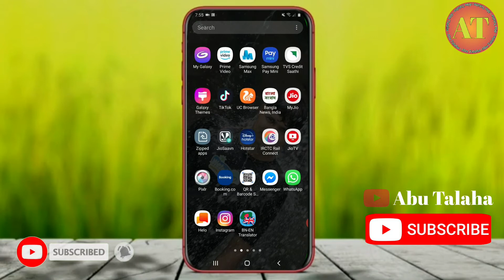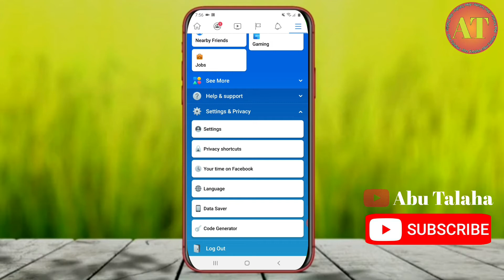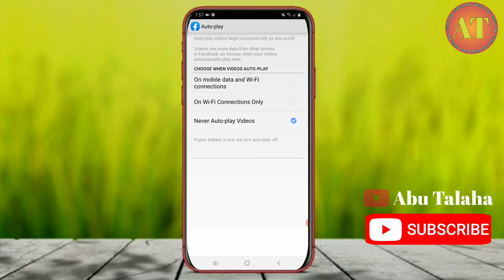Facebook new secret|| New Facebook secret 2020||Facebook tips||Awsome tips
Facebook tips
Facebook settings
Facebook new tips 2020
facebook tutorial
Facebook best setting